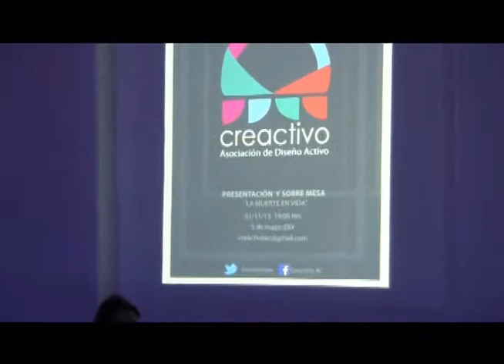PROG 84BLOQ 1